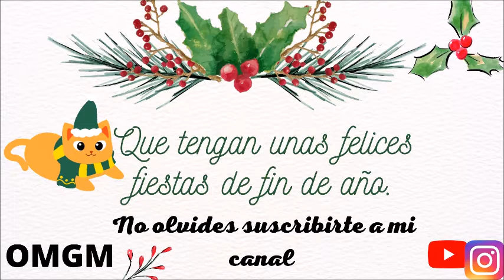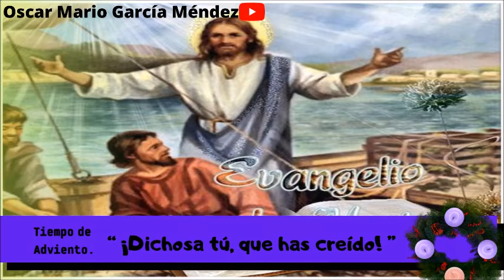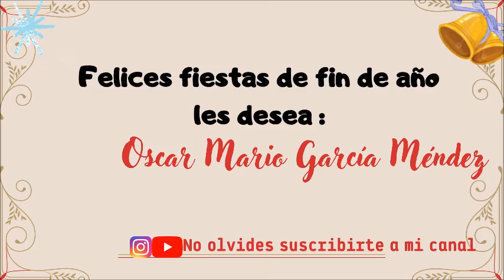Evangelio y Homilía de hoy 19 de diciembre del 2021 Jesús nos actualiza su Mensaje de Salvación